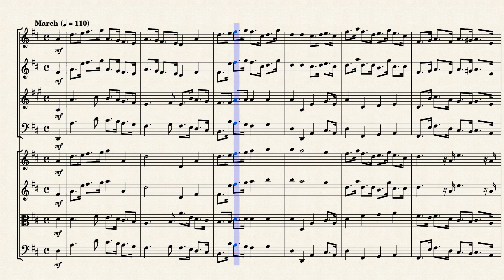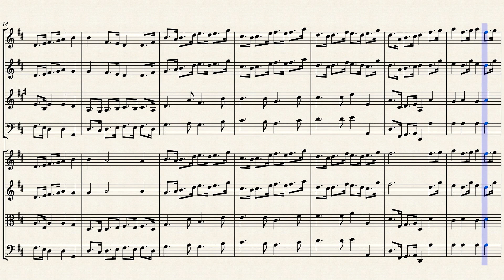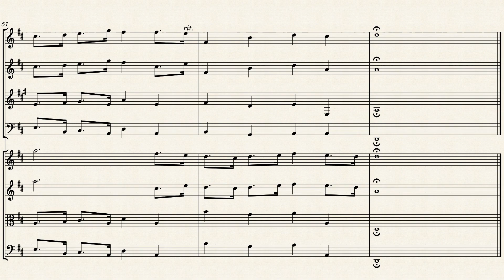"March" from "Hercules" (HWV 60 Mvt. 16) for Winds & Strings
Hercules (HWV 60) is a Musical Drama in three acts by George Frideric Handel, composed in July and August 1744. The English language libretto was by the Reverend Thomas Broughton, based on Sophocles's Women of Trachis and the ninth book of Ovid's Metamorphoses.

Hercules was first given at the King's Theatre in London on 5 January 1745 in concert style. There were only two performances in the original run. The role of Lichas was written first as a small one for tenor, but it was greatly expanded before the premiere to provide Susanna Cibber with six airs. She was too ill to sing on the first night, and the music was either omitted or redistributed on that occasion. She sang in the second performance on 12 January. The music for the chorus "Wanton God" and the air "Cease, ruler of the day" was never given in this opera: the latter was adapted for the final chorus of Theodora. The work was a total failure and caused Handel to suspend his season. Hercules obtained three further hearings, two in 1749 and one in 1752, for which the role of Lichas was eliminated, and much of the other music was also cut.

Hercules was originally performed in the theatre as an oratorio without stage action. It is argued that this contributed to its later neglect as it did not make the transition into the church and the concert hall successfully. When fully staged it was reappraised and acclaimed by Romain Rolland, Henry Prunières, Paul Henry Lang and others as one of the supreme masterpieces of its age. The first modern performance was in Münster in 1925. Hercules is sometimes given a full opera staging, for example, in a Peter Sellars production at the Chicago Lyric Opera in 2011.

The mad scene for Dejanira "Where shall I fly?" is one of the highlights of the score. It contains many changes of tempo and mood, following the character's panic and despair. The chorus comment on the action after the manner of the choruses in Greek tragedy, with varied and inventive music. Some of the choruses contain massive fugues, others are "jolly" tunes. The work makes extensive use of musical chromaticism. For musicologist Paul Henry Lang, the excellence of the libretto, the masterly characterisation through music, and Handel's superlative musical invention make Hercules "the crowning glory of Baroque music drama".

Although originally created for Baroque Orchestra, I created this Arrangement of "March" from "Hercules" (HWV 60 Mvt. 16) for Winds (Flute, Oboe, French Horn & Bassoon) & Strings (2 Violins, Viola & Cello).